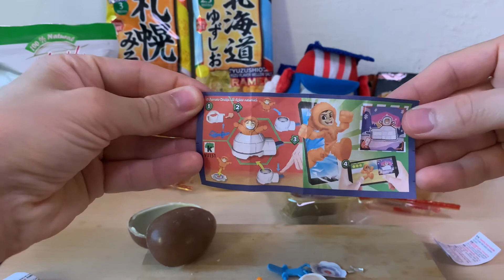The best Kinder Surprise egg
I bought a Kinder Surprise egg and some Japanese/ Chinese food

The toy is not very good, but the chocolate is the best

So I give it to 6 point of 10

Simple Video Tube 😊